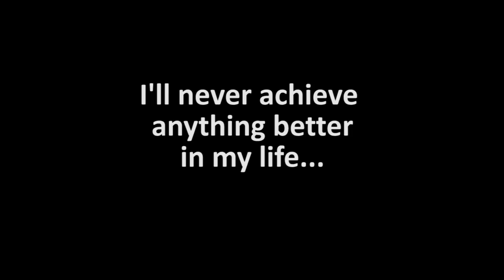[Destiny] Superb(ly lucky) megakill!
A reminder to always defend the points you capture... :)